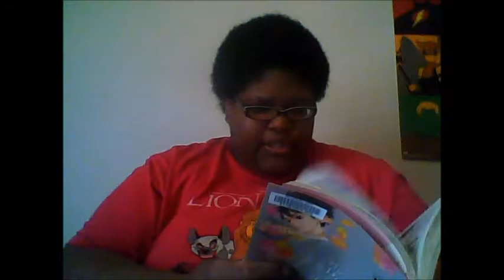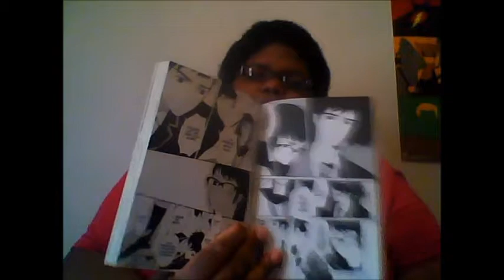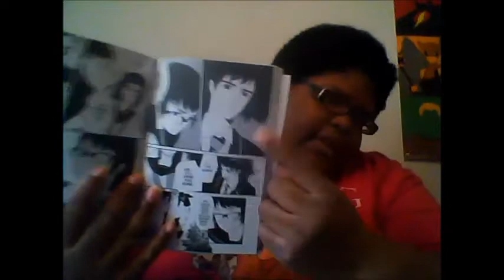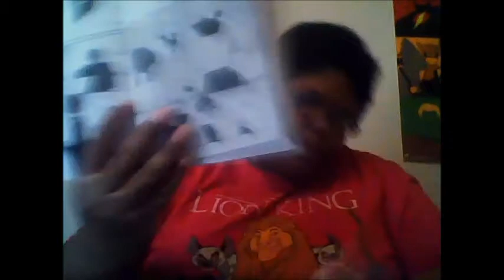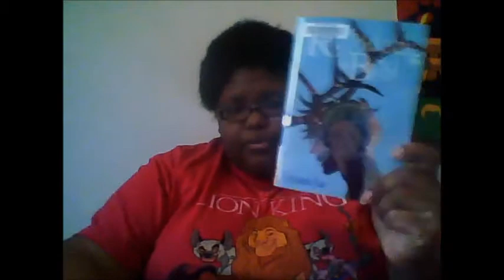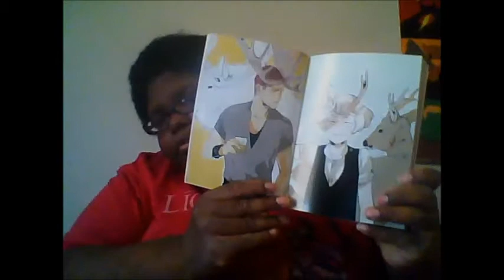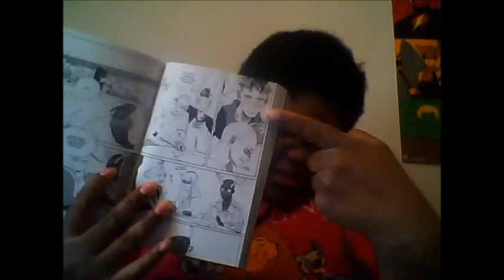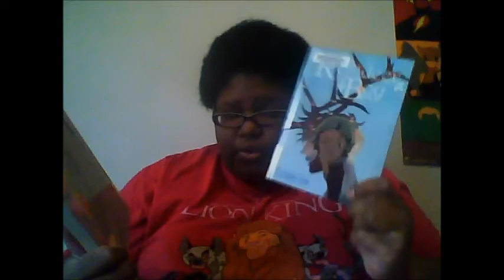The Prince in His Dark Days & Reindeer boy [Book Review]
Hi everyone, this is my book reviews for two graphic novels I recently read. I haven't heard much of these two books from anyone, so I decided to do a review for each one. One is a shoujo drama manga and the other is a contemporary/magical realism graphic novel. They were both published in 2016 and they are very interesting and entertaining reads.